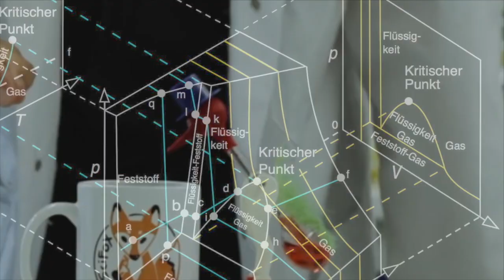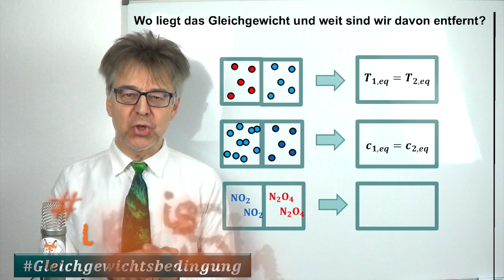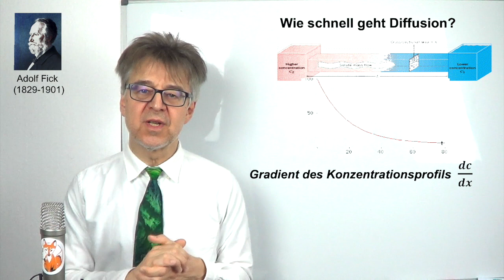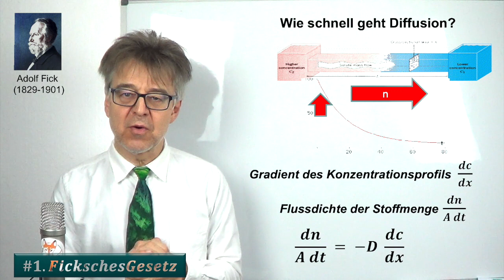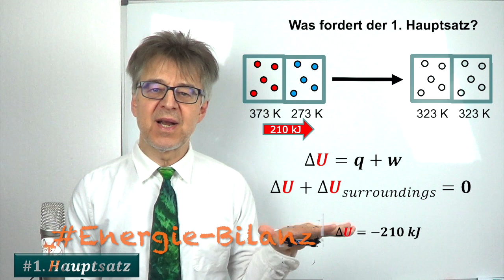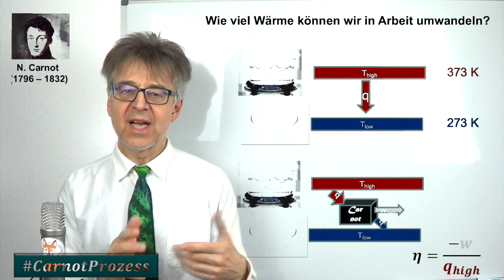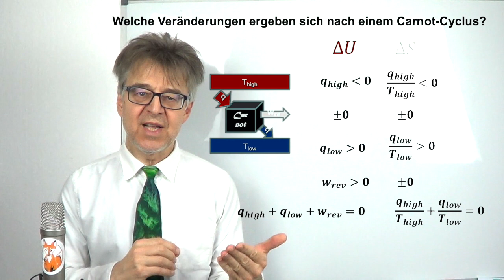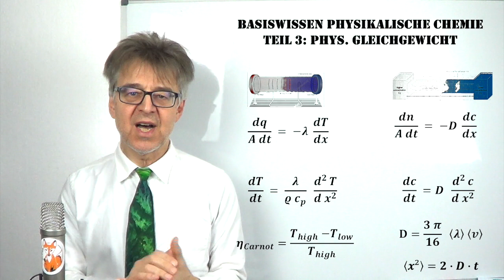Wie schnell gelangen wir ins Gleichgewicht & wieviel Arbeit können wir dabei gewinnen?